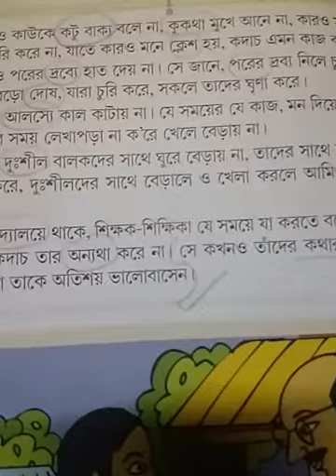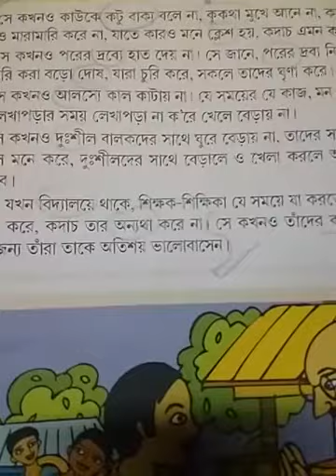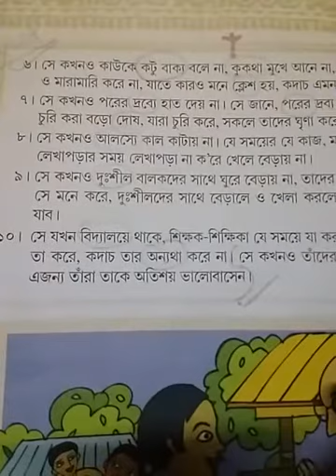Class-STD-1, Sub-Bengali(বর্ণপরিচয়), Day-29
সুশীল বালক ও তার অনুশীলনী।